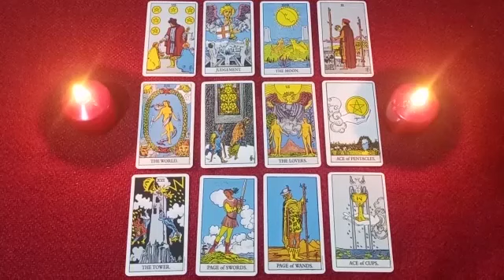CANCER🧨WILL YOU FIGHT💔🏃🏻‍♂️FOR ME,🥀FOR WHAT'S OURS?👩‍❤️‍👨💕